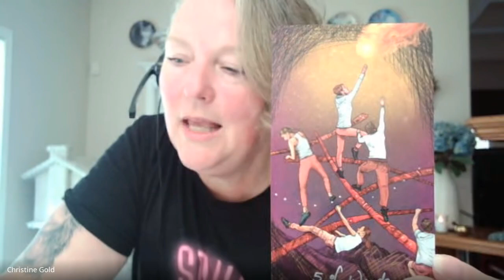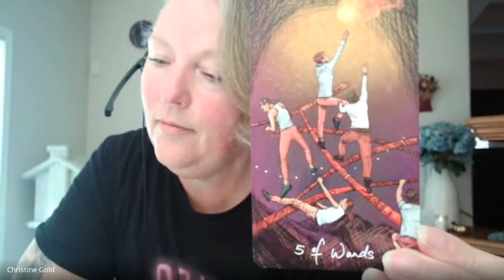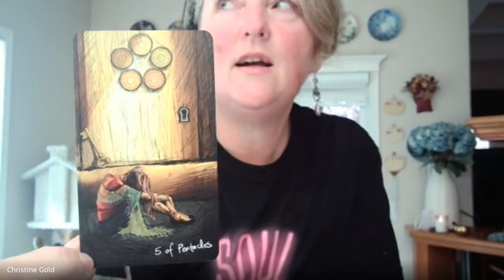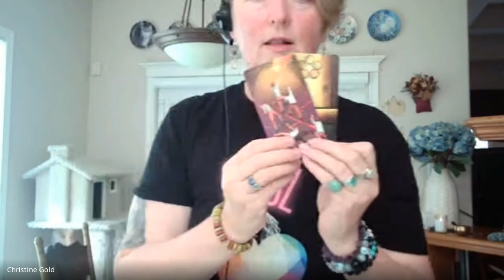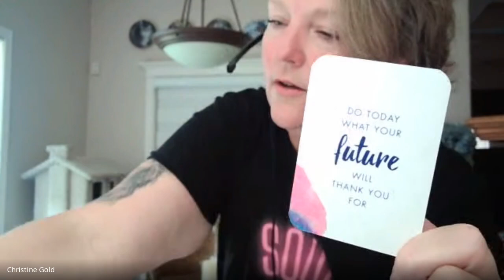July Energy Ascension Update for Empaths & Lightworkers [2024]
In this July Energy Ascension Update for Empaths & Lightworkers in 2024, we delve into the energetic shifts and transformations happening this month. Discover how to navigate the heightened energies, align with your higher self, and make the most of this powerful time for spiritual growth and healing.

Let's elevate our vibrations and empower ourselves as we step into our true potential.

Christine guides Empaths to unleash their gifts as lightworkers that are masked as depression & anxiety. Through that work, you will discover that you have always been intuitive, that you have gifts (psychic, medium, empath, healer)

Sign up for the monthly SOULletter and receive a FREE Chakra eBook

* Unleash Your Magic, Unleash Your Purpose Mentorship and Soul Healers Club is here (unleash your intuition, mediumship development, intuitive coaching, energy awareness/healing, and more) SIGN UP